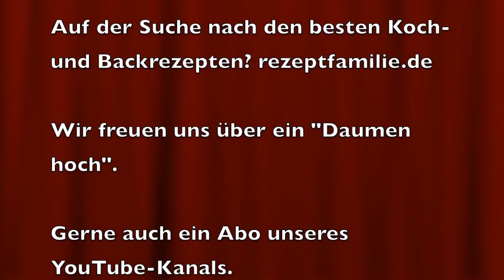Tulpenmeer - Paulushof bei Grevenbroich inkl Luftaufnahmen - fast wie der Keukenhof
Den Keukenhof in den Niederlanden kennen sicherlich viele. Aber wer kennt die Gegend um den Paulushof bei Grevenbroich herum? Riesige Tulpenfelder und ein Verkauf am Rande des Feldes. Es gibt hier mehrere Felder und parken ist direkt neben den Feldern möglich. In diesem Video zeigen wir die Felder und Luftaufnahmen von der DJI Mavic Mini.